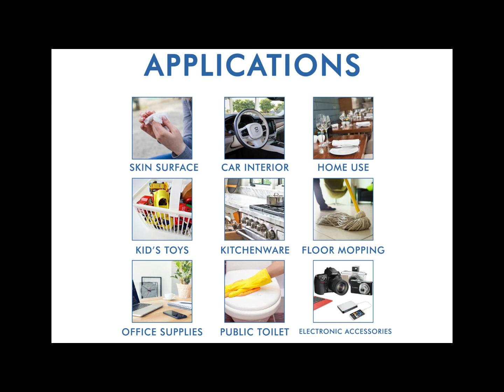Jivanam-DISINFECTANT LIQUID GENERATOR Video by Ashima Joshi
an All-in-One DIY innovation which gives superpowers to tap water by turning it into disinfectant cum sanitizer. You can use the solution thus generated for 99.9% sterilization, deodorization and residual pesticide removal. It doesn’t just enable you to healthify your spaces, surroundings, fruits/vegetables but also sanitizes your hands thus ensuring 100% hygiene and health.
Ashima Joshi
From
Frozen Frame Photographers